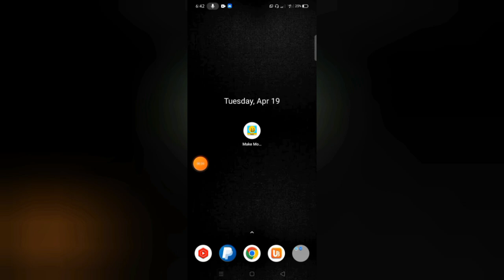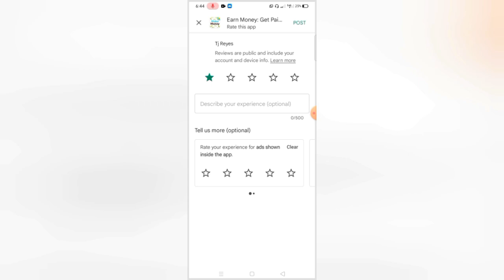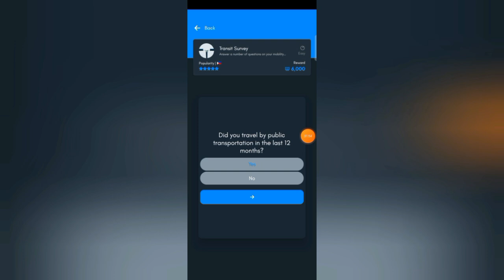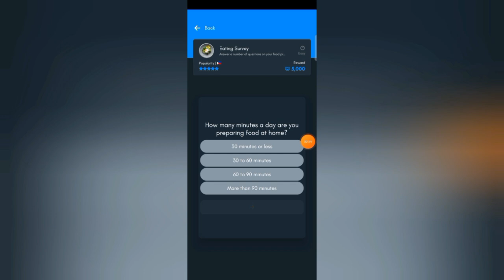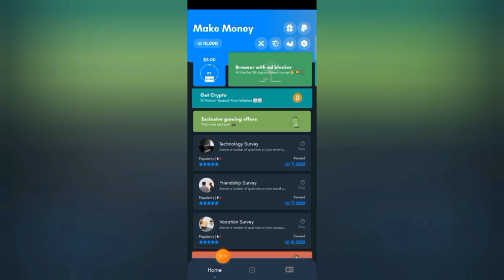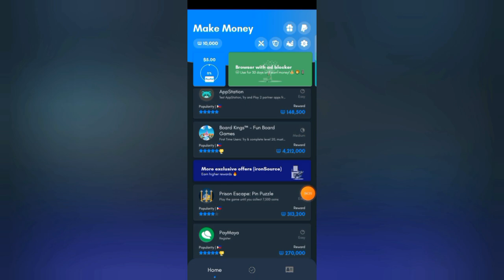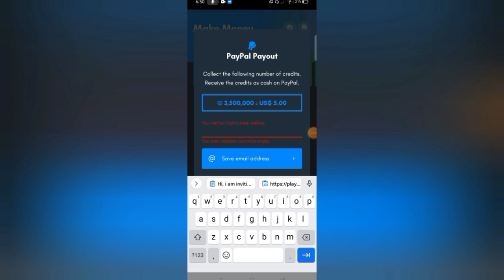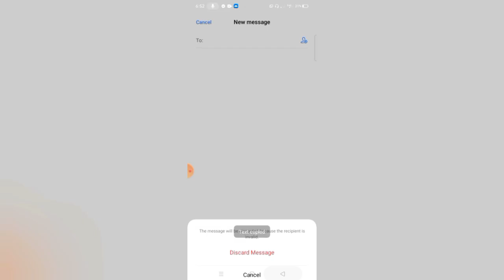[₱6,822 GCASH] PER DAY! PLAY "GO CANDY" NEW PAYING APP 2022 | CASH-OUT ORAS ORAS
Mechanics:
Task 2: Like this video (take screenshot)
Task 4: Comment on this video

Mechanics:
2: LIKE this video (take screenshot)

2: ₱3,500 PER DAY KAHIT OFFLINE | LIBO-LIBO ANG KIKITAIN MO SA APP NA TO! | 100% LEGIT👇